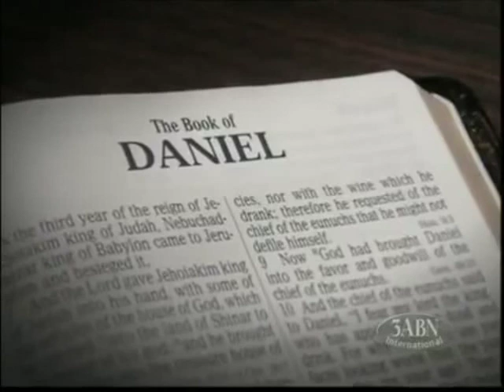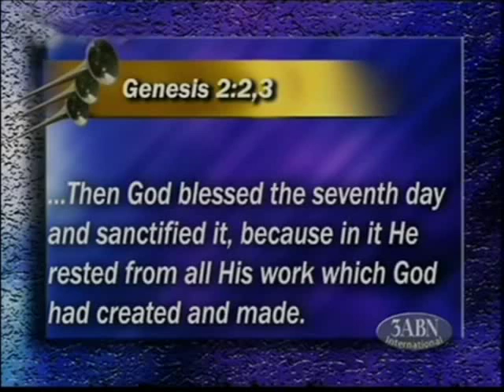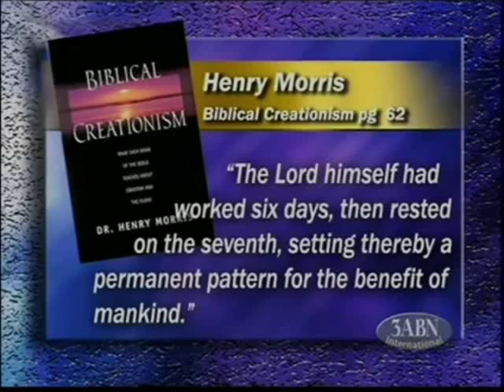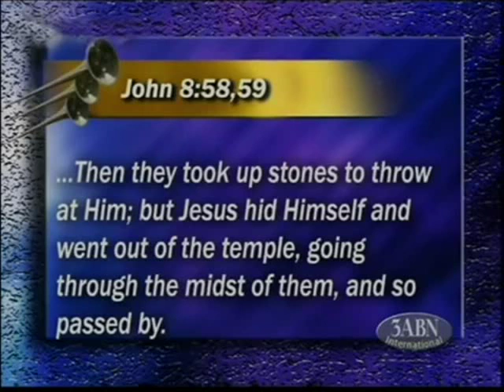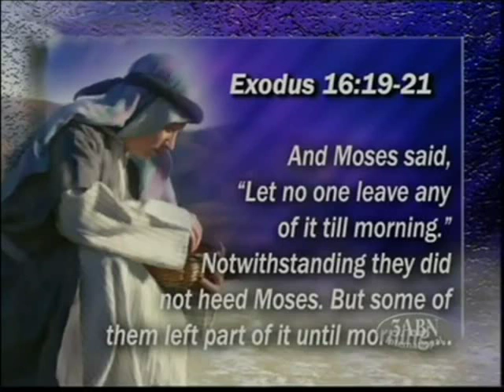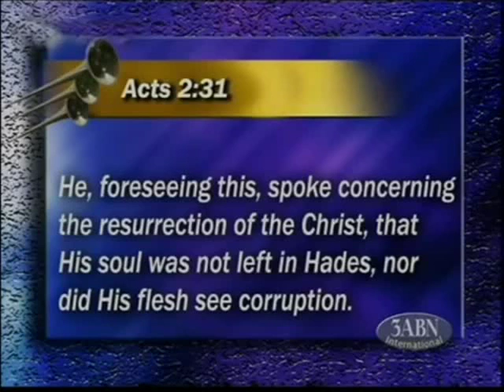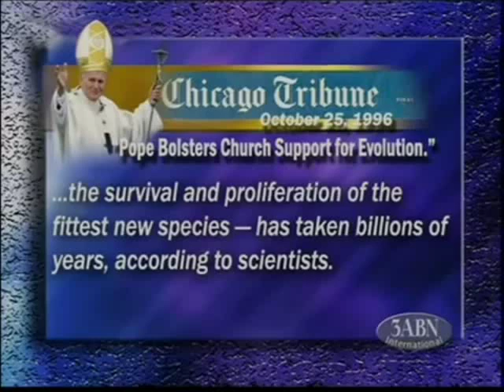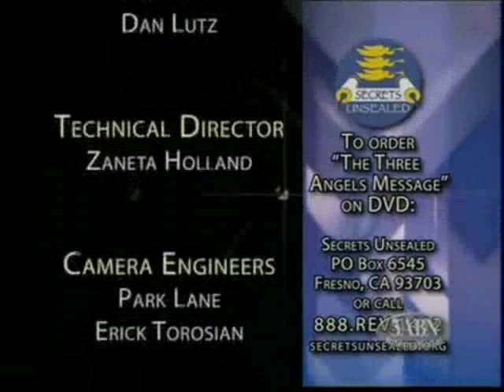Основа истинного поклонения. Стивен Бор 6 / 25.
В этой серии 25 лекций, пастор Бор подробно, фраза за фразой рассматривает весть трех ангелов. Что такое вечное Евангелие? Что имеется в виду под "час суда Его"? Что такое вино Вавилона? Что подразумевается под "терпение святых"? Кто такой зверь и что означает его образ и знак? Если вы когда-либо задавались этими вопросами ,то эта серия тем для вас. Пастор Бор много внимания  уделяет темам о том,  как жить в конце времени, пока мы ожидаем пришествия  Иисуса.